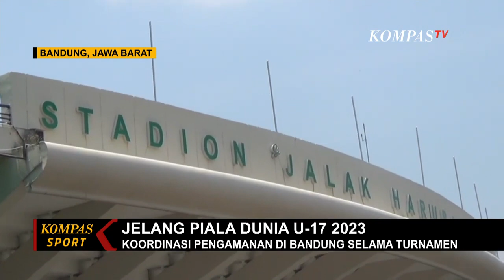Tak Terpilih Jadi Venue Tanding, Bali Jadi Tempat Latihan Peserta Piala Dunia U 17 2023!